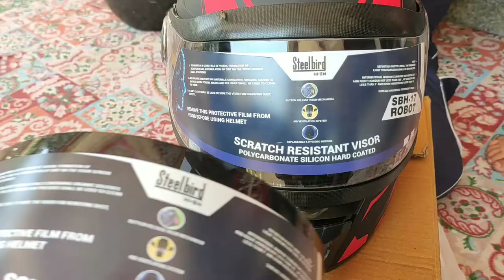Unboxing of Steelbird helmet||SBH-17-Robot ||Best for KTM Duke 390 || Tehleel wani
Steelbird helmet SBH.17.Robot

LINK.Take a look at this Steelbird SBH-17 Terminator Full Face Graphic Helmet in Fluo Matt Black Red with Smoke Visor Motorbike Helmet on Flipkart

Music from this library is intended solely for use by you in videos and other content that you create. You may use music files from this library in videos that you monetise on YouTube.

music name. Til death parts us
artist.Aakash Gandhi